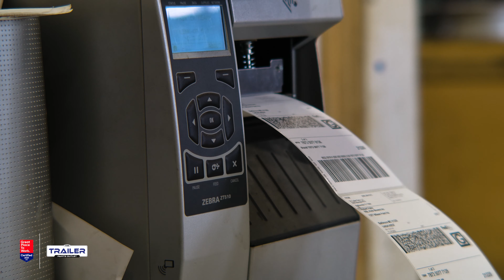A Great Place To Work | The Trailer Parts Outlet is GPTWcertified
The Trailer Parts Outlet is a great place to work!

We're certified as a Great Place To Work. That means that we have gone through an extensive survey process, and it has been determined that our company culture is one of the best in the nation for people who enjoy high levels of engagement.

Our team is full of hard woking, team playing, funny and encouraging people. We wouldn't be a great place to work with out them. Thank you to our team for your hard work, the culture you help make and most of all the amazing business that is being built!